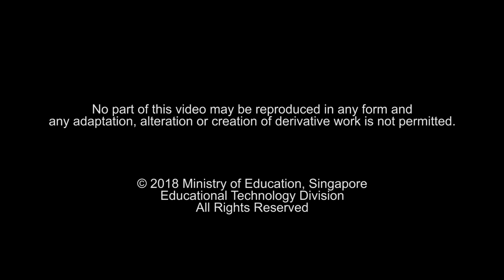一天一点 之穿？ 戴？(Wear)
通过诙谐有趣的短片，轻松纠正语病，掌握正确的用语和说法。《一天一点》让你的华语每天进步一点点！

Pick up correct usage of the Chinese Language through this light-hearted series, "Hacking Mandarin", as you laugh at the protagonists whose language errors may be very familiar to you.